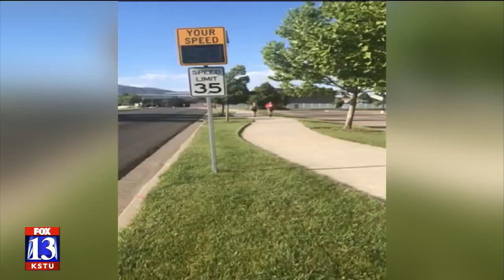Highlights from Home: Tuesday 6/9